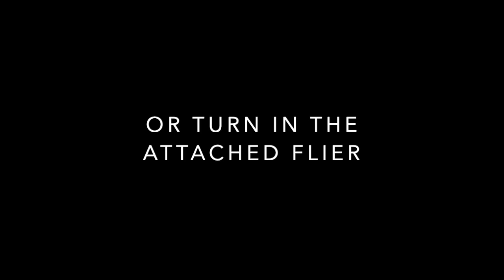Join Laing Orchestra